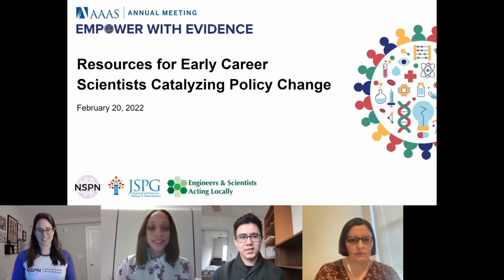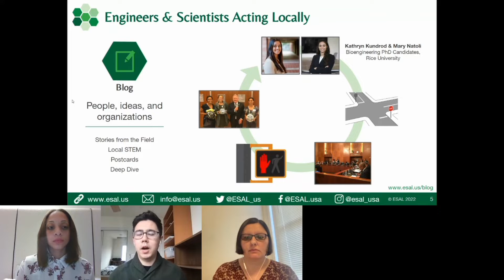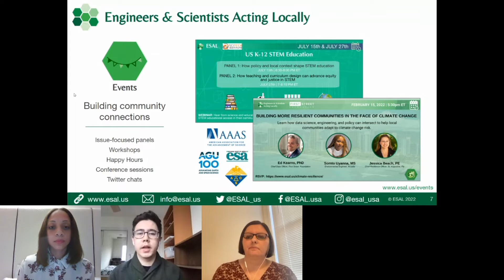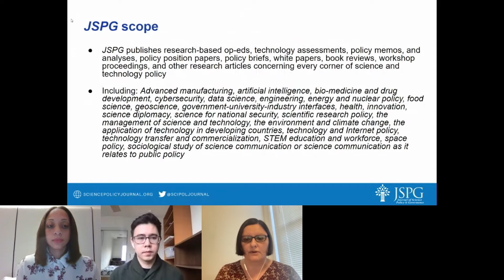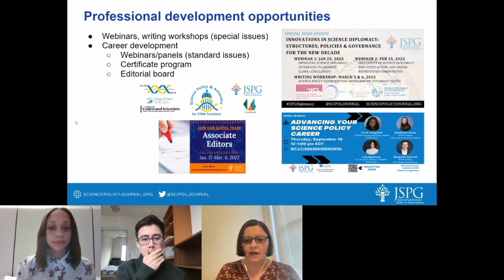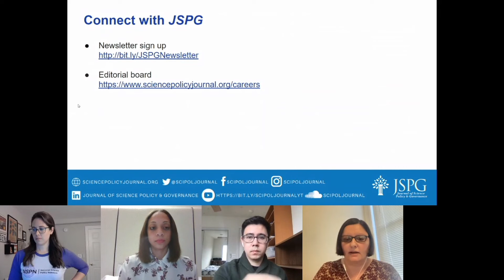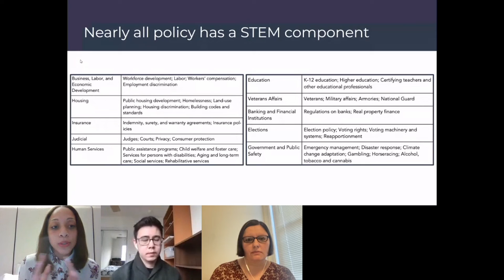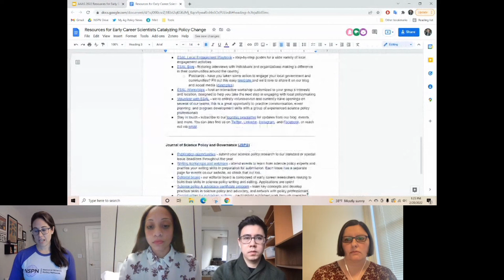AAAS Meeting Workshop: Resources for Early Career Scientists Catalyzing Policy Change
This workshop was organized for early career scientists feeling energized and passionate about science policy, but unsure how to get started. This panel discussed resources available through the National Science Policy Network (NSPN), Journal of Science Policy & Governance (JSPG), and Engineers & Scientists Acting Locally (ESAL) to help build skills, grow a professional network, and make an impact in science policy. Paths discussed ranged from publishing a policy memo, to publishing a series of local op-eds, to joining a local environmental commission.

This workshop took place on February 20, 2022 at the AAAS Annual Meeting and provided tips and tools to translate science policy ideas into tangible next steps for impact.

Coordinator:
- Holly Mayton, National Science Policy Network

Presenters:
- Christopher Jackson, Engineers & Scientists Acting Locally
- Adriana Bankston, Journal of Science Policy & Governance
- Briana Brown, National Science Policy Network

Posted with permission from AAAS.